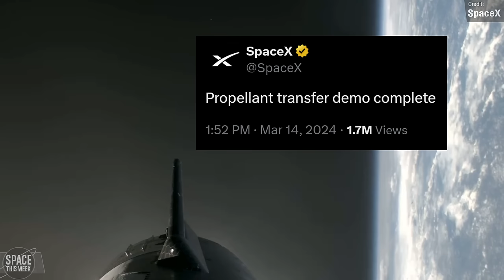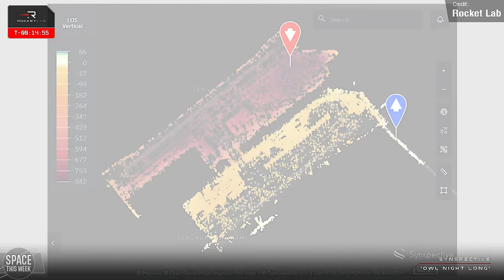Starship's Third Flight: A Successful Failure!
Starship launched for the 3rd time last week, made it to Space, but then burned up on re-entry, NASA’s SpaceX Crew 7 successfully returned to Earth, a brand new Japanese rocket exploded seconds into its maiden flight, Electron launched the last of three dedicated launches for the StriX constellation, a Long March 2C suffered a partial failure when attempting to deliver 2 Technology demonstration satellites to lunar orbit, and SpaceX’s Starlink constellation grew by another 23 satellites. All of this and so much more to cover in today’s episode of Space This Week!